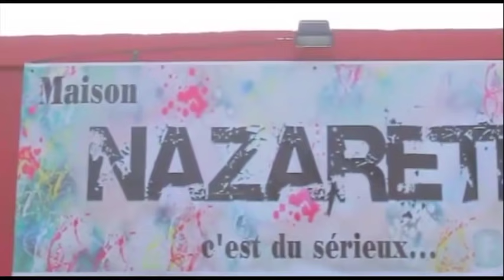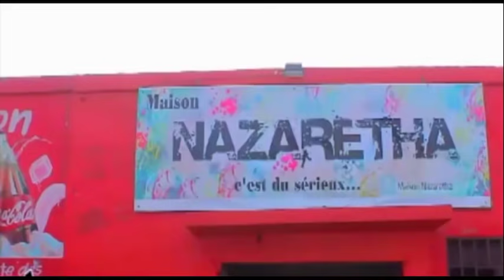TERRIBLE TEMOIGNAGE SR MERVEILLE AZONGISI FR BABY DOSSIER SHIKIDINA KO KAMUA ARAIGNÉES AKOMI CAMERA